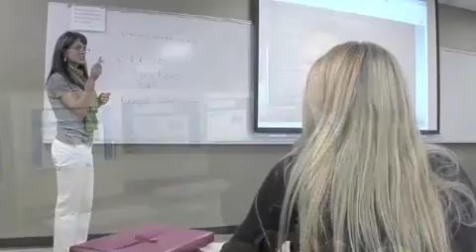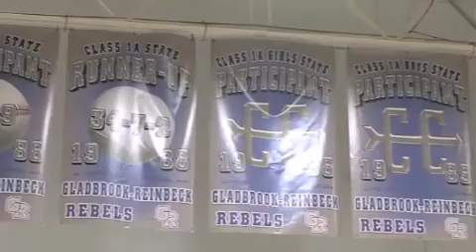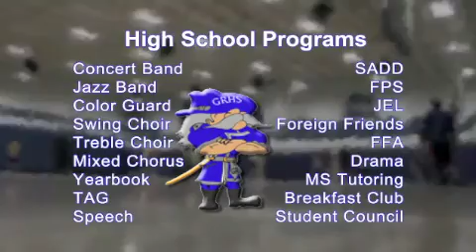G-R High School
Gladbrook-Reinbeck High School